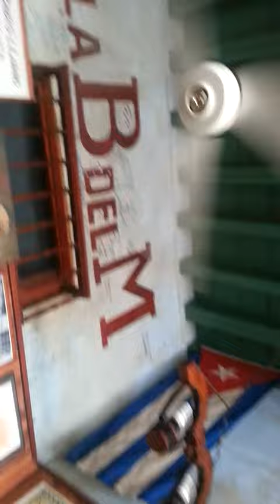Havanna Kuba - La Bodeguita del Medio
A typical restaurant-bar of Havana (Cuba). It is a famous tourist destination because of the personalities which have patronized it: Salvador Allende, the poet Pablo Neruda, the writer Ernest Hemingway, the artist Josignacio and many others. La Bodeguita lays claim to being the birthplace of the Mojito cocktail, prepared in the bar since its opening in 1942. The rooms are full of curious objects, frames, photos, as well as the walls covered by signatures of famous or unknown customers, recounting the island's past.